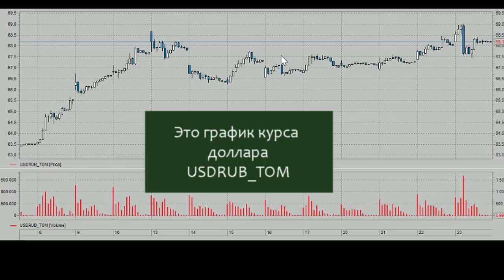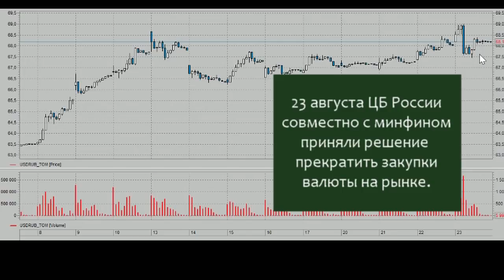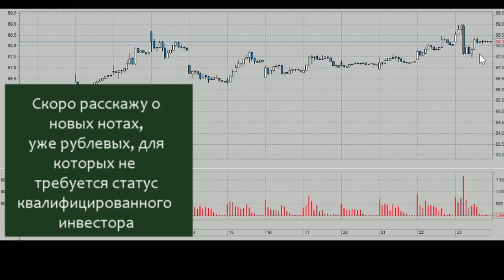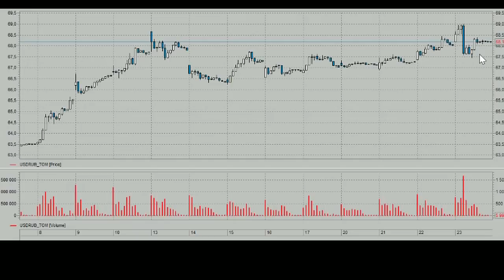Доллар перестанет расти! Новые инвестиционные возможности!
Находясь за границей, продолжаю следить за новостями на рынке.
Горячие новости: доллар перестанет расти! Почему? Об этом в видео.
Новые инвестиционные возможности: новые структурные ноты для всех! Не требуется статус квалифицированного инивестора!

Тинькофф: Касается только дебетовых карт!